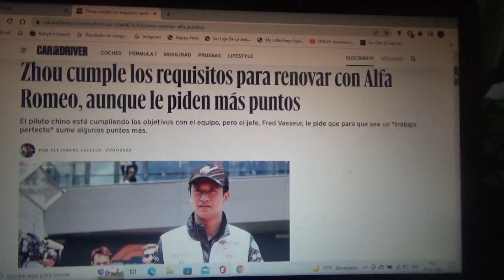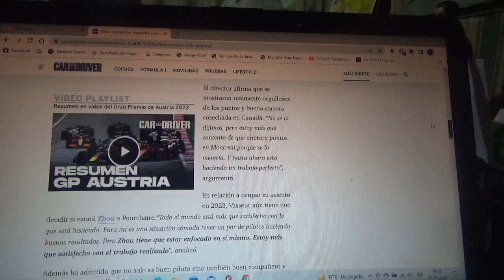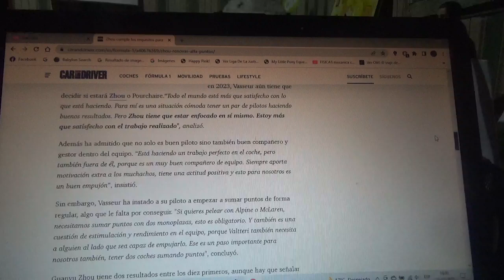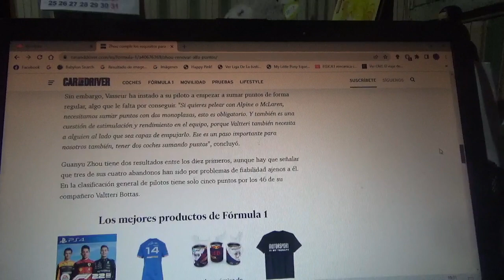Guanyu Zhou cumple todos los requisitos para renovar con Alfa Romeo F1 pero le piden mas puntos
Para el jefe de la escuadra ítalo-suiza Fred Vasseur el piloto chino cumple con los objetivos de este equipo de Fórmula 1 en esta Temporada 2022 pero le pide sumar algunos puntos mas para un trabajo perfecto